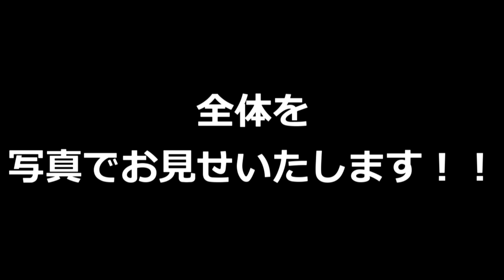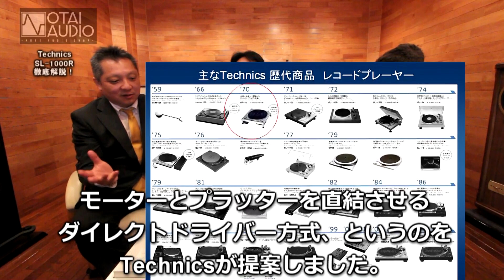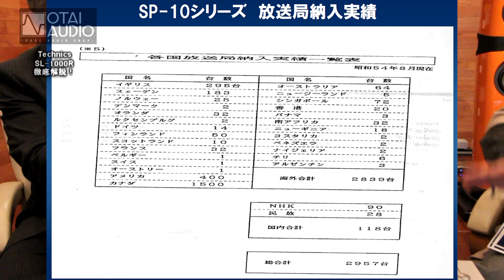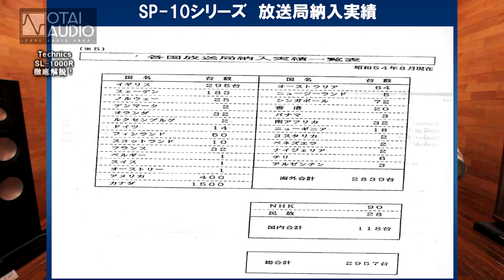[1/7]Technicsの作り上げた圧倒的な性能SP-10R,SL-1000Rの90分特番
Technicsの技術が実現した圧倒的な性能と豊かな音。
リファレンス・ダイレクトドライブターンテーブルシステムが遂にリリースされます。
Technicsの技術の粋を結集した完全なるハイエンドターンテーブル。
一生のうちの最後のシステムにしても良いレベルのハイクォリティ。
圧倒的な静粛性に究極の回転の安定性。
一つ一つパーツが妥協ないトップエンド。
全てにおいて納得できるTechnicsの歴史を大いに肯定できる美しく静かなモンスター、ターンテーブル。
今回はTechnicsの上松さん、三浦さんを迎え９０分にわたりSP-10R, SL-1000Rを特集します。
SP-10R, SL-1000RはOTAIAUDIOにて販売受付中です。

SP-10R詳細はこちら。
SL-1000R詳細はこちら。